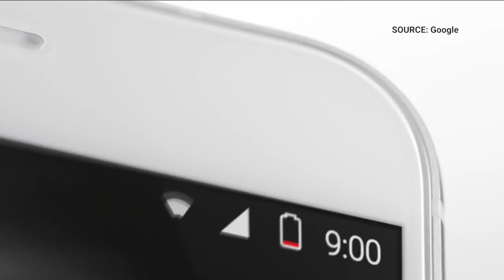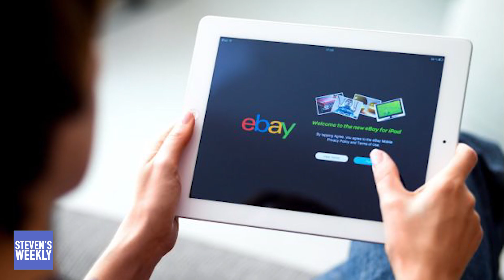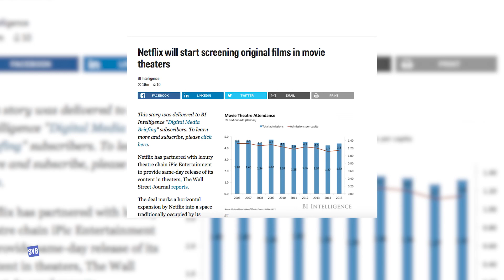Steven's week 24: stories on Google's hardware innovations, Facebook marketplace, Viv...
This week, I discuss the Google Hardware event, Facebook market place that was launched AND closed again this week. I mention the acquisition of Viv by Samsung, which is big AI news. Other news was released by Mastercard, they are launching the selfie pay in Europe. And more news stories on technology, marketing and customer experience. Enjoy! Share!